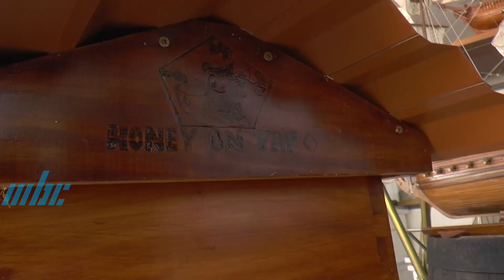Animalia - Lemond Mous Dimiel Parti 02